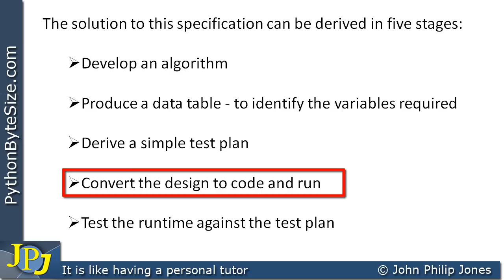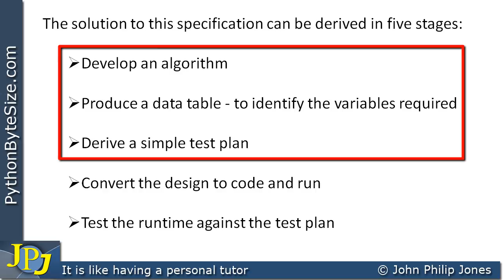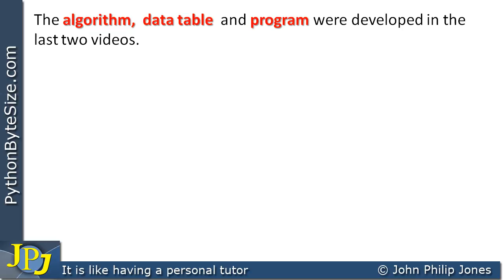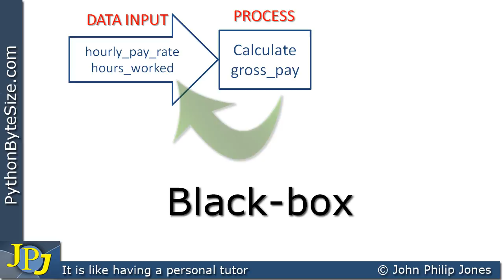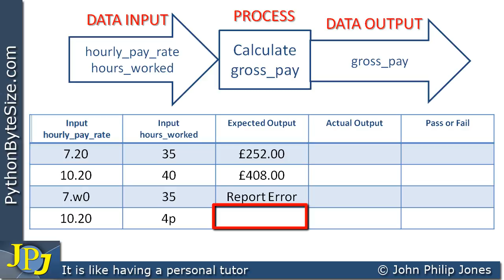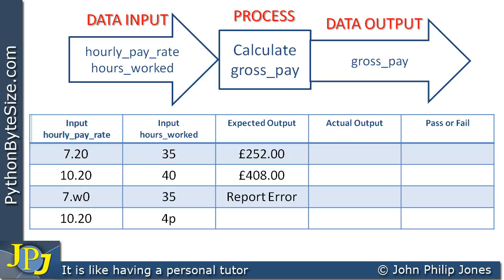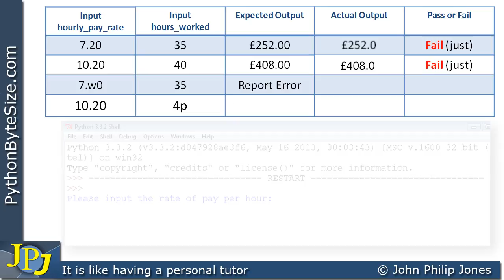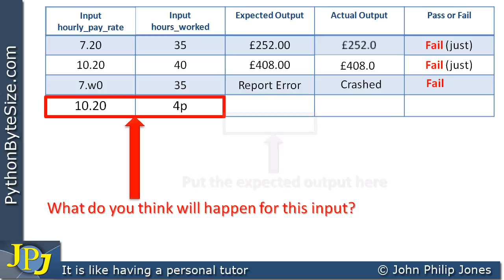Testing a Python Program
Describes the stages in developing a Python program including how to test a program using a simple test plan.